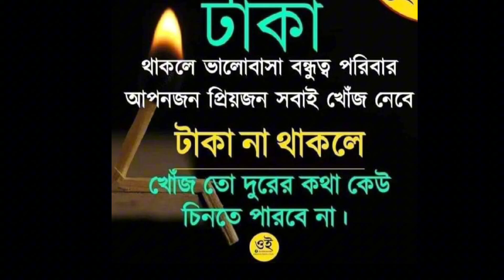অনেক কিছু শেয়ার করতে মন চায় কিন্তু বলার আগেই ভিডিও শেষ হয়ে যায়। #